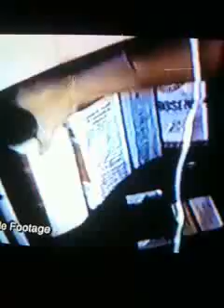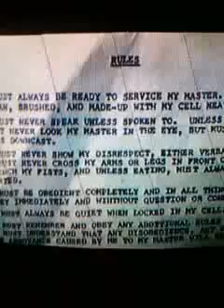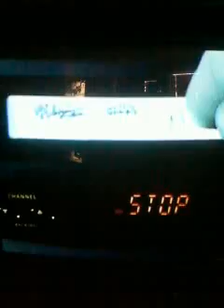The boneyard part3 real footage